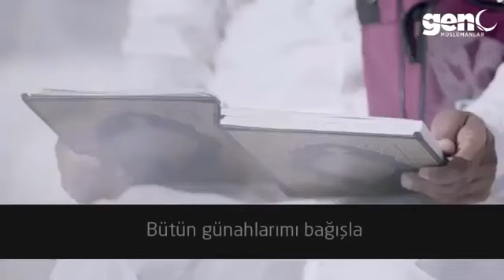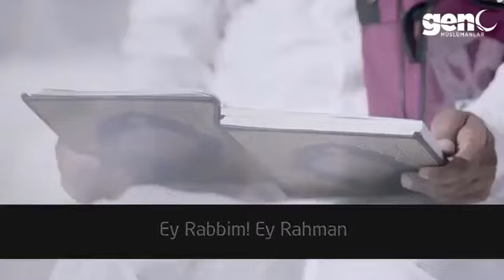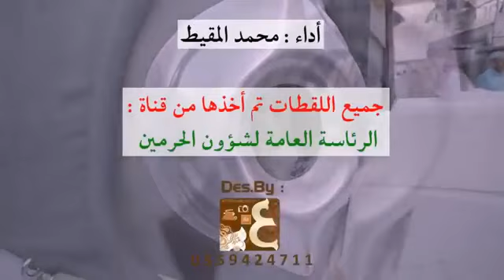DUA... EY RABBİM! EY RAHMAN!